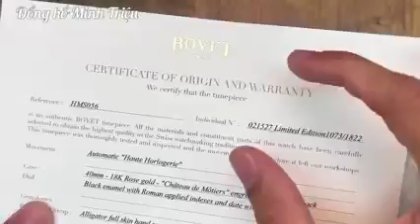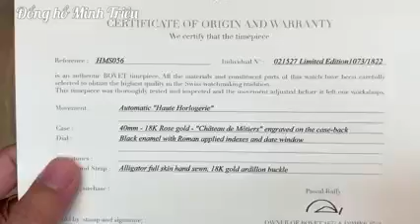[Thương hiệu khủng] BOVET Chateau de Motiers máy inhouse calibre 11BA15 vàng khối 18k - 0967700000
Chúc mọi người luôn hạnh phúc và thành công trong cuộc sống!

MINH TRIỆU - ĐỒNG HỒ HIỆU
-Địa chỉ: 217 Thịnh Liệt - Hoàng Mai - Hà Nội -Kênh Youtube: Đồng hồ Minh Triệu
-TikTok: Đồng hồ Minh Triệu
-Fanpage: Đồng hồ Minh Triệu
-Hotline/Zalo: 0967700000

☘️Ship COD toàn quốc: ae nhận hàng kiểm tra hàng và thanh toán cho bên giao hàng (cọc 10%)

⛔️Ấn đăng ký kênh mình để theo dõi những thông tin bổ ích và review những sản phẩm đồng hồ chính hãng một cách chân thực nhất, cùng nhiều ưu đãi khi mua đồng hồ bên mình!

🌺Cam kết các sản phẩm bên mình là chính hãng authentic 100%. Sẵn sàng cùng ae đi thẩm định tại các trung tâm cơ sở uy tín về đồng hồ tại Hà Nội (nếu ae có nhu cầu).

👉 Thu mua đồng hồ cũ giá cao - Thanh toán nhanh chóng.